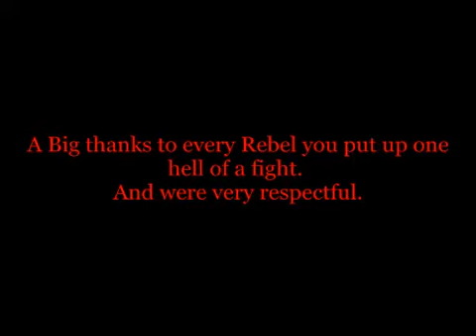A Night With Doddiea & Valcov a DTO! PRODUCTION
Doddiea teaching Val about "spy trap" :) This was an awesome night, much respect to the rebels in this vid as well :)